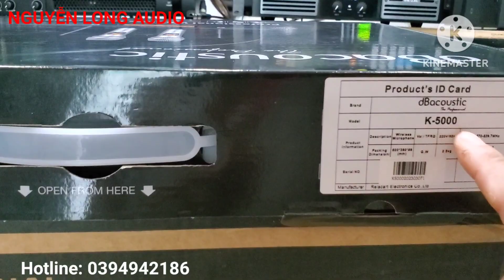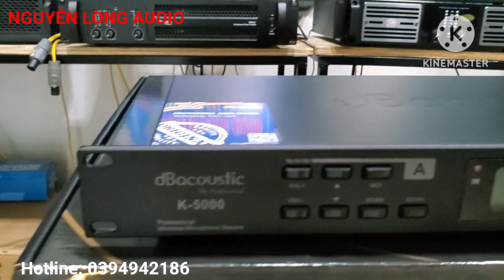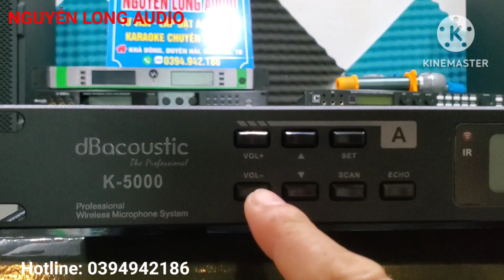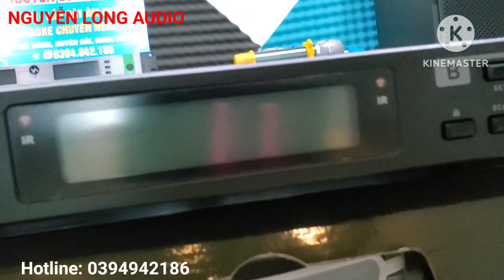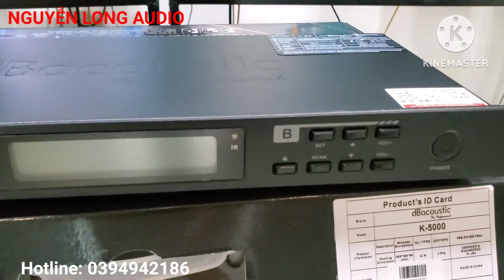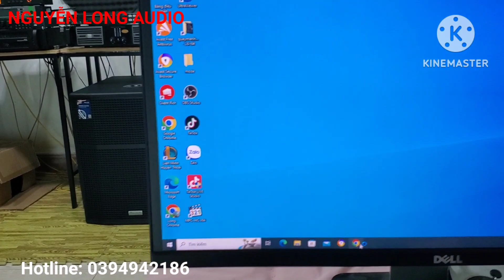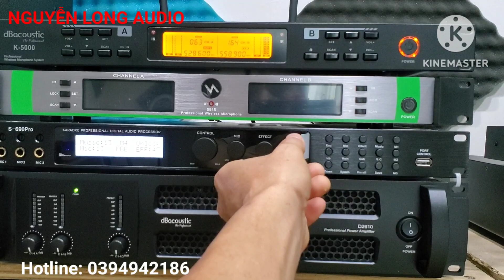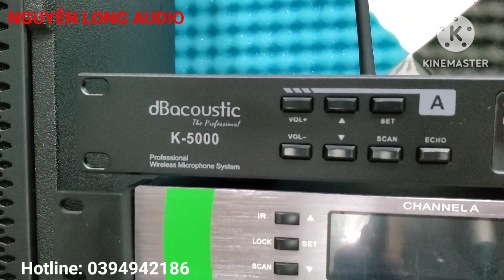Micro không dây chính hãng DBacoustic K5000 giá tốt